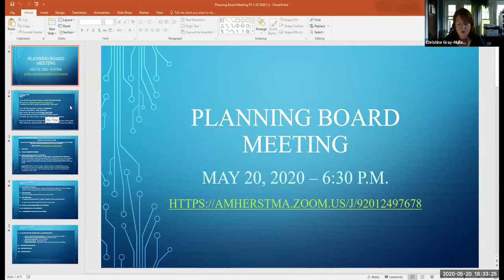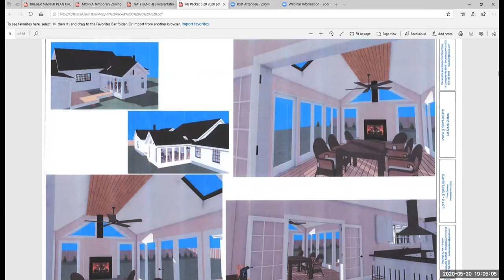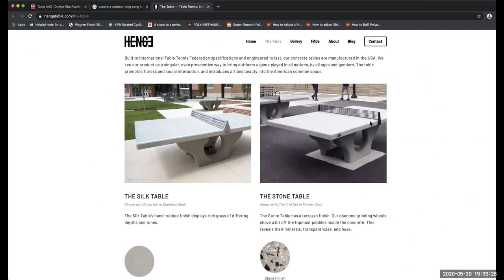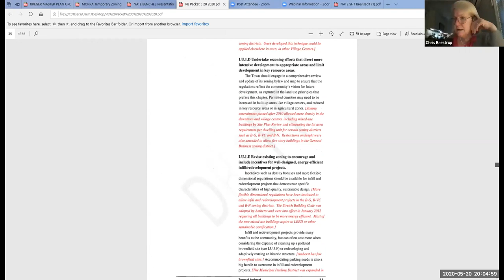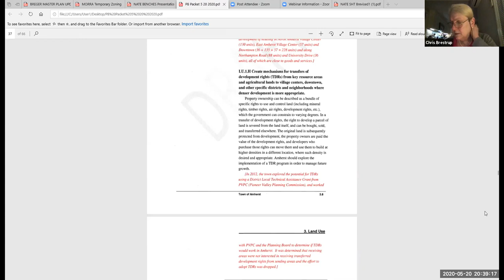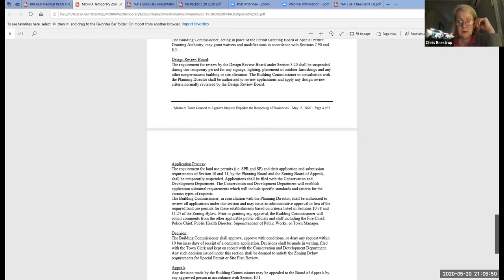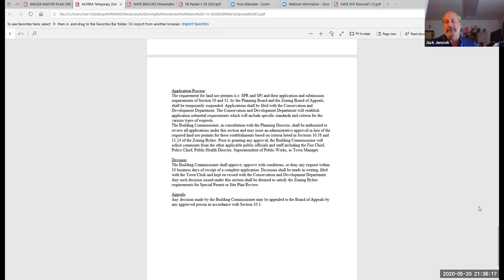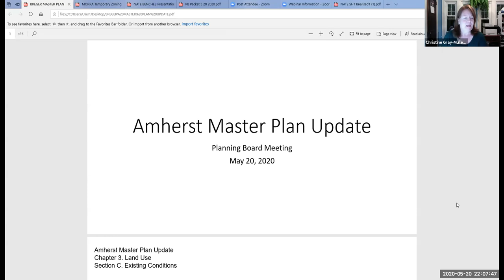Planning Board 5-20-2020